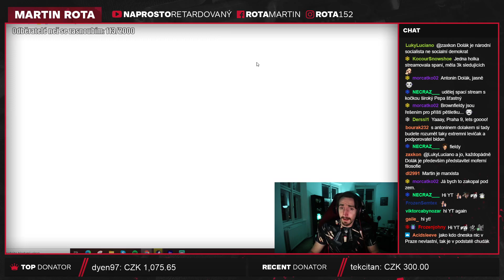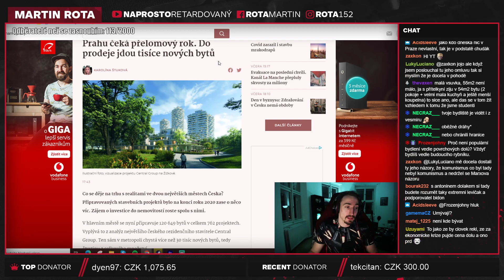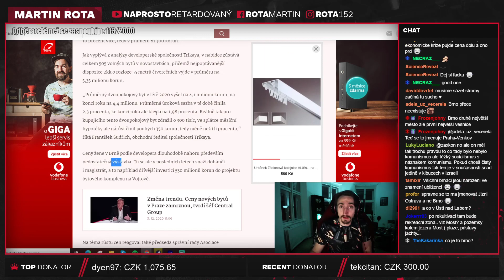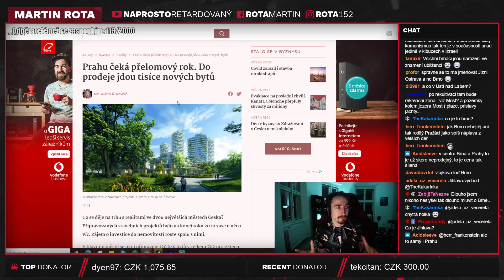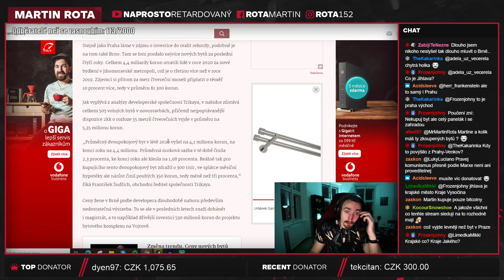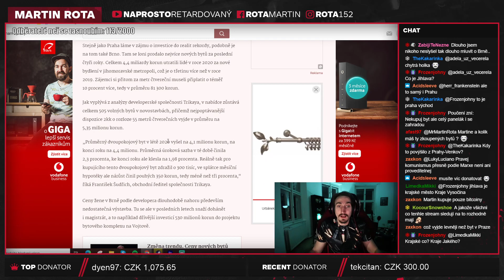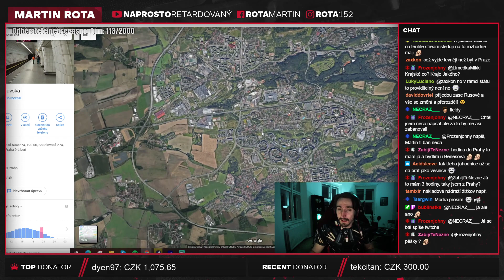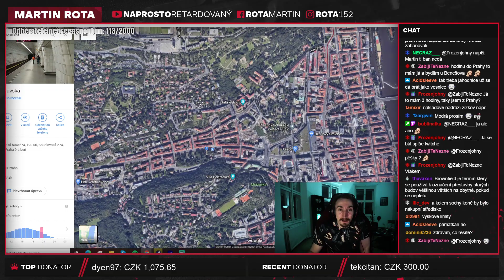Nové byty v Praze a Brně!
No jako nás chudých lidí se to stejně netýká... a nejhorší je, že já mám sakra daleko od toho být chudý a mám sakra daleko od toho, abych si mohl dovolit byt v Praze.